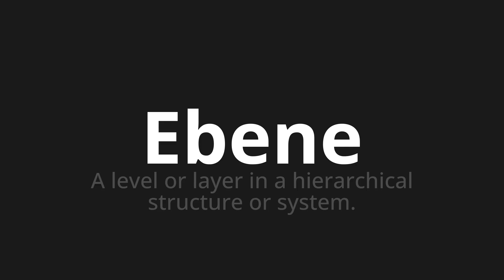How to pronounce Ebene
Master the Pronunciation of 'Ebene which Means level' - which means : A level or layer in A hierarchical Structure or system. 📝 with @PronunciationGerman 🎓🗣️ - [Your Guide to German]

Learn to pronounce 'Ebene' perfectly in German with our easy and engaging tutorial by @PronunciationGerman! 📖📽️ In this comprehensive video, we provide you with native speaker examples 🗣️👂 and phonetic breakdowns 🎵 to ensure you get the pronunciation just right.

How to say level in German